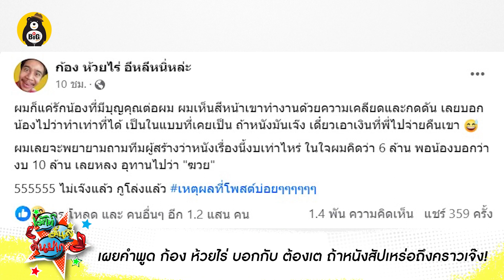หนังสัปเหร่อถึงคราว(ไม่) เจ๊ง! ฟาดไป 300 ล้าน / เอินเอิน เคลียร์ชัด สัมภาษณ์ เจ้าขุน อยู่สถานะไหน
-เอินเอิน เคลียร์ชัด สัมภาษณ์ เจ้าขุน อยู่สถานะไหน
-เผยคำพูด ก้อง ห้วยไร่ บอกกับ ต้องเต ถ้าหนังสัปเหร่อถึงคราวเจ๊ง!